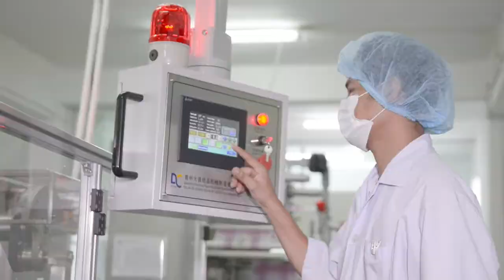Kurino คูริโนะ